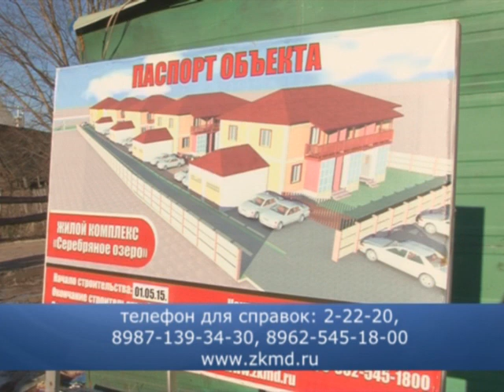Строительство жилого комплекса «Серебряное озеро».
В мае этого года положено начало строительства нового жилого комплекса «Серебряное озеро» от застройщика «Сталькомплект», где цена за квадратный метр жилья составляет 23690рублей.